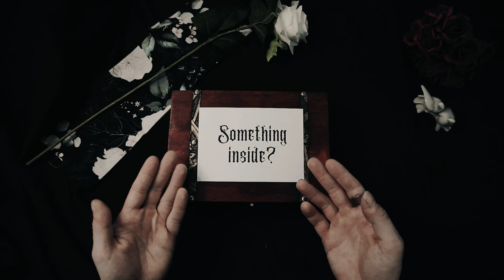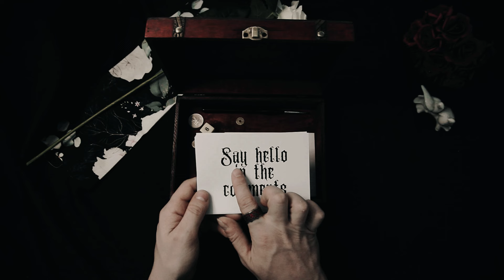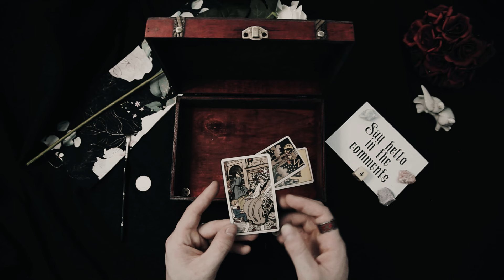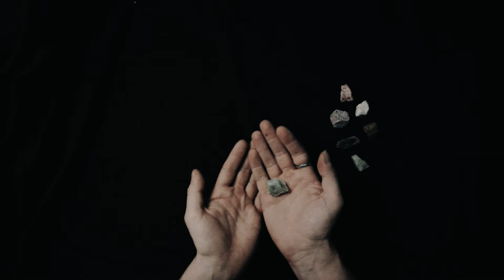The Life of Toyotomi Hideyoshi | A Biography | ASMR History Learning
⚔️🏯 Embark on a captivating journey through the tumultuous era of feudal Japan and uncover the remarkable tale of Toyotomi Hideyoshi, the legendary samurai who rose from humble origins to become one of the most powerful figures in Japanese history. Join us as we delve into the life, conquests, and enduring legacy of this iconic warrior and statesman.

🌸 Explore the early years of Toyotomi Hideyoshi, born into a peasant family in the province of Owari during the tumultuous Sengoku period. Learn about his journey from a lowly foot soldier to the trusted retainer of Oda Nobunaga, showcasing his exceptional talents for strategy, leadership, and diplomacy.

⚔️ Delve into the epic battles and campaigns of Toyotomi Hideyoshi as he emerged as one of the foremost military commanders of his time. Witness his strategic brilliance and tactical acumen on the battlefield, as he conquered rival clans and consolidated power under his rule.

🏯 Experience the cultural renaissance and economic prosperity that flourished under Toyotomi Hideyoshi's governance, as he implemented land reforms, promoted trade, and supported the arts. Explore his grand construction projects, including the majestic Osaka Castle, which served as a symbol of his authority and ambition.

👑 Reflect on the enduring legacy of Toyotomi Hideyoshi, whose achievements paved the way for the unification of Japan and laid the foundation for the peaceful Edo period. Explore his impact on Japanese society, culture, and politics, and the lasting influence of his rule on the nation's history.

🌟 Join us in unraveling the extraordinary story of Toyotomi Hideyoshi, whose indomitable spirit and vision continue to inspire generations of admirers. ⚔️🏯